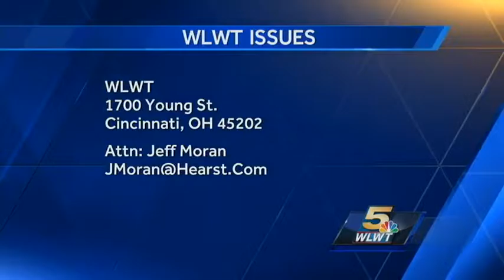Issues 11-13-16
ISSUES is a weekly show about important and inspiring information about people to know and places to go in our region. This week's show is hosted by Jan-Michele Lemon Kearney, Publisher of The Cincinnati Herald.

Today's guests include:
- Deborah Davis, Director, Minority Business Assistance Center
- Kathy Marshalek, Director, Ohio SBDC Export Assistance Network
- Dr. Vincent Martin, Director, UC Health Headache/Facial Pain Center
- Marsha Croxton, Executive Director, Women's Crisis Center

*Originally broadcast on WLWT-TV on Sunday, November 13th, 2016.